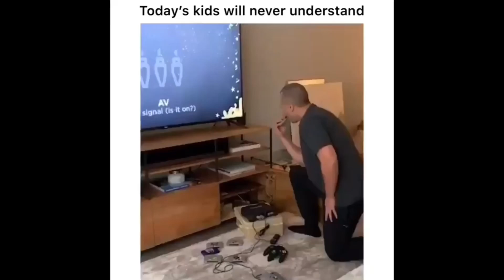Kids Today Will Never Understand Nintendo!!😩🎮